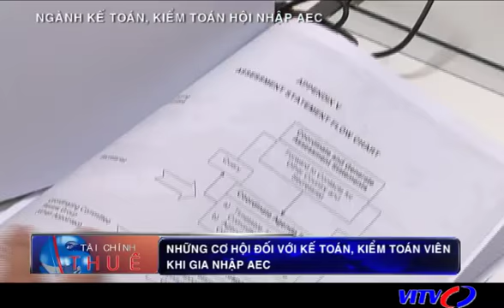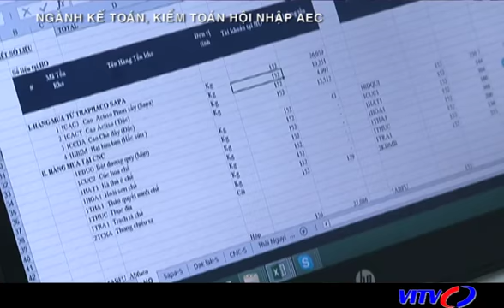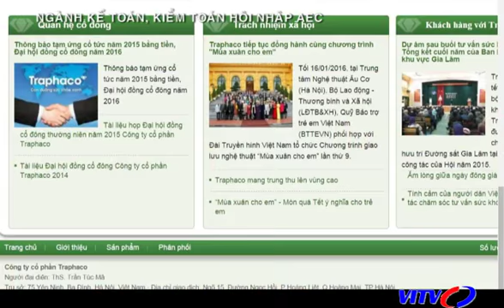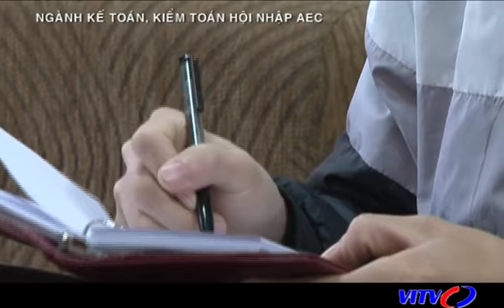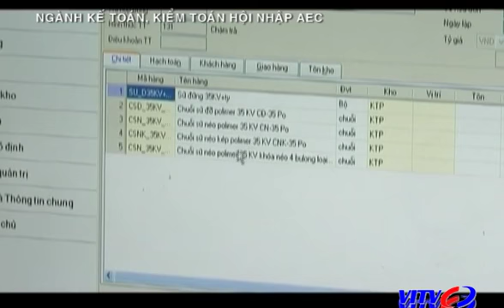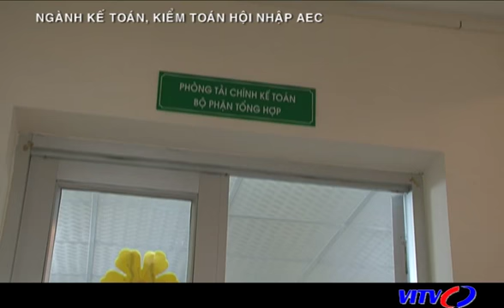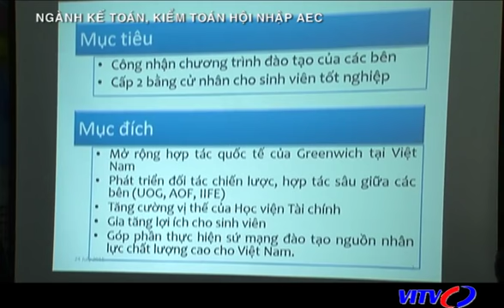VITV - Tài chính thuế - Ngành kế toán, kiểm toán hội nhập aec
VITV - Tài chính thuế - Ngành kế toán, kiểm toán hội nhập aec  phát sóng 21:30 ngày 03/02/2016